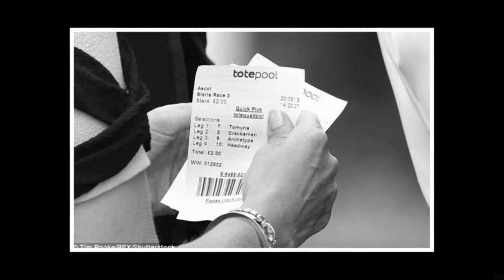Queen leads the royals in pastel blue outfit with blue hat trimmed with pink flowers at Ascot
Beaming Queen leads the royals on their second day at Ascot... but Lady Luck fails to smile on Sophie Wessex as THREE losing horses scupper her chances on £2 bet.